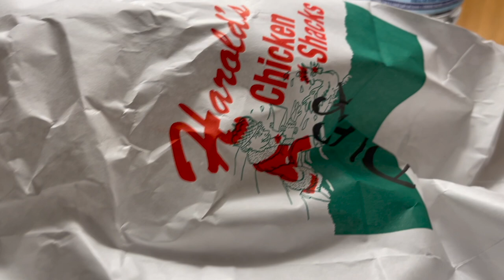HAROLDS CHICKEN IN CHICAGO | REVIEW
WE TRIED OUT HAROLDS CHICKEN IN CHICAGO. WE HAD WINGS, FRIES, MILD SAUCE AND A PIZZA PUFF. IF YOU ARE IN CHICAGO TRY THEM OUT.

$Wilsons4Real